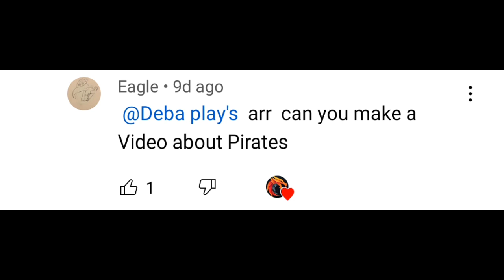I become a pirate.Gameplay by @Deba play's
I become a pirate.Gameplay by @debaplays                                                         🇱 🇮 🇰 🇪                                                              🇦 🇳 🇩                                                                 🇸 🇺 🇧 🇸 🇨 🇷 🇮 🇧 🇪 🤗🤗🤗                    Ğ̈ŭ̈y̆̈s̆̈ L̆̈ŏ̈v̆̈ĕ̈ y̆̈ŏ̈ŭ̈ v̆̈ĕ̈r̆̈y̆̈ m̆̈ŭ̈c̆̈h̆̈ ă̈n̆̈d̆̈ t̆̈h̆̈ă̈n̆̈k̆̈y̆̈ŏ̈ŭ̈ f̆̈ŏ̈r̆̈ y̆̈ŏ̈ŭ̈r̆̈ s̆̈ŭ̈p̆̈p̆̈ŏ̈r̆̈t̆̈🤗❤️❤️❤️🇮🇳🇮🇳🇮🇳❤️❤️❤️             P̆̈ă̈r̆̈t̆̈-2👉🇨 🇴 🇲 🇲 🇪 🇳 🇹                           Thankyou guys🤗❤️❤️❤️🇮🇳🇮🇳🇮🇳❤️❤️❤️      Jai hind🇮🇳🇮🇳🇮🇳❤️